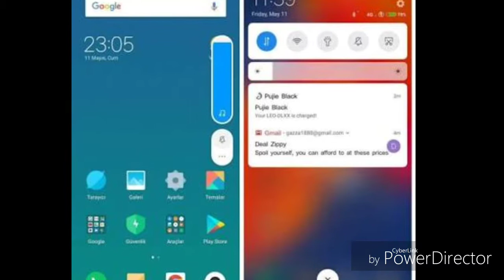Miui 10 Public Beta 8.7.5 Update | LDAC Support | redmi note 5 pro | redmi y2 Hindi - हिंदी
Dosto aaj mai aaplogo konbataunga ki Miui 10 ke naye Public Beta Update me hume kya kuch naya mil jaata hai.. Yeh ek Public Beta Update hai jo.kuch devices pe aayi hai iska matlab aap is update ko Updater ke through flash kr sakte hai..

Download Link : (Recovery Rom Updater se Flash Hoga, Fastboot Rom PC se)

Redmi S2 (Redmi Y2)
Recovery 1308M

Mi 5
Recovery 1414M

Mi MIX
Recovery 1442M